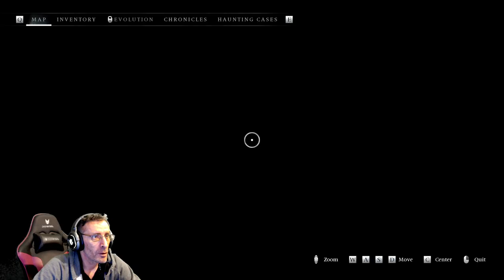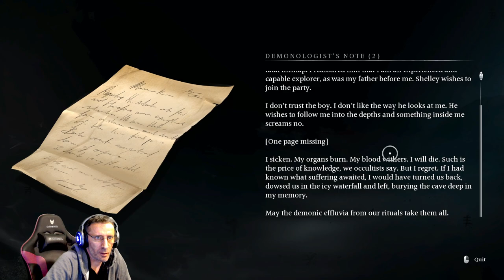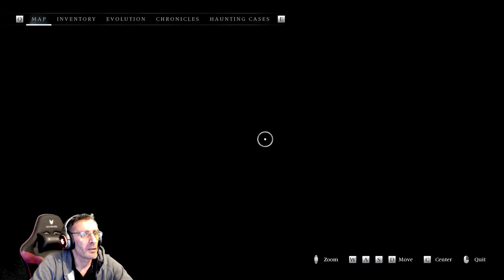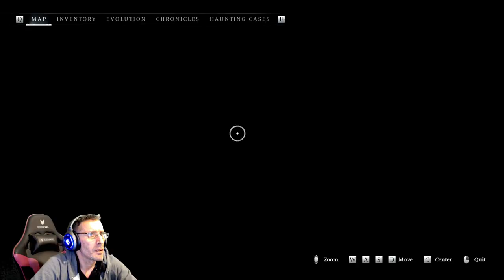Full playthrough Banishers: Ghosts of New Eden | The Power of Love | Episode 2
Let's continue this amazing playthrough for Banishers: Ghosts of new Eden, with Episode 2! Let's see the power of love: hard decision to make. Also on this episode we complete "The Trappers" quest!